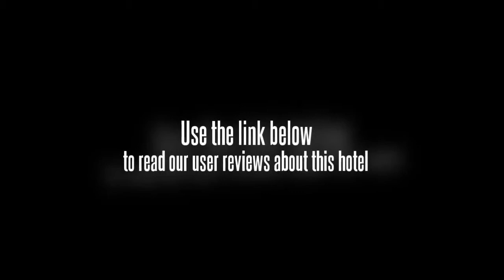Mapusa Residency Hotel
Well located in the town centre is the Mapusa Residency Hotel.

The Mapusa Residency Hotel provides free parking. Chapora Fort, Calangute Beach and Ingo's Saturday Nite Bazaar are within a 20 minute drive from the hotel.

The Mapusa Residency Hotel features an on-site restaurant, convenient for those preferring to eat in.

River Cruise is within driving distance of the Mapusa Residency Hotel. Dabolim Airport (GOI) is a 60 minute drive from the hotel.